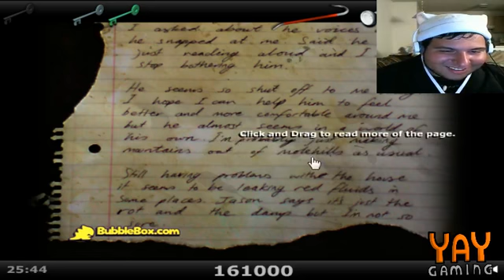YAY Halloween Flash Games Galore 2012 - 19 - GhostScape Part 2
Time for some aduuuuult situaaaaaaaaatiooooooons! OoooOOooooOoo

Its time to play some spooky spooky games.
Well... FLASH games anyways.